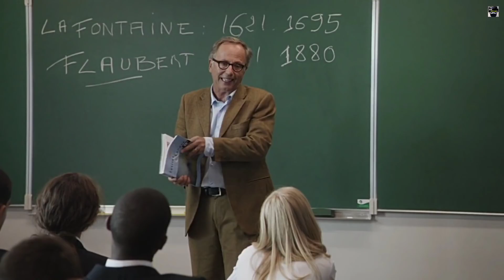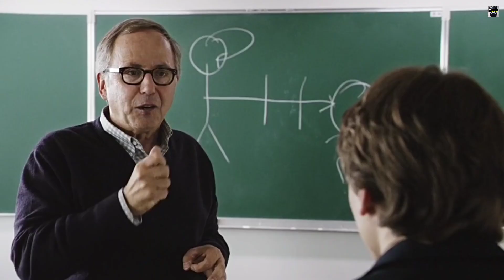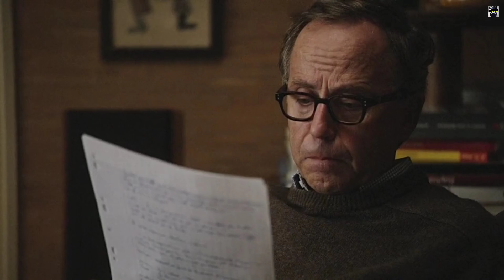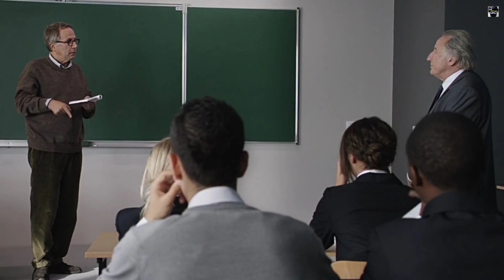In the House 2012 Movie|| Explained in Hindi movie explained by Hollywood Bollywood Movies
A sixteen-year-old boy insinuates himself into the house of a fellow student from his literature class and writes about it in essays for his French teacher. Faced with this gifted and unusual pupil, the teacher rediscovers his enthusiasm for his work, but the boy's intrusion will unleash a series of uncontrollable events

Ernst Umhauer said this about the character he plays in the movie: "He confuses his writing with reality and turns everything in his path upside-down. He has no distance, it takes him a long time to realize his words are stinging and can do damage. He's smart, but not very conscious of his responsibility".